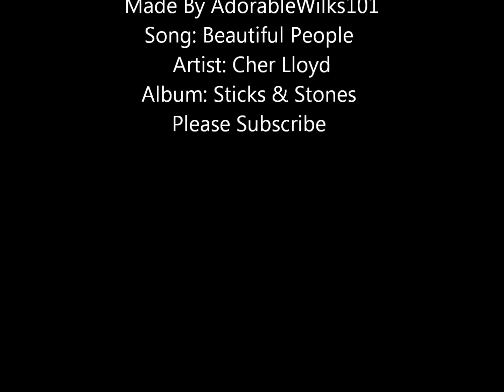Cher Lloyd - Beautiful People